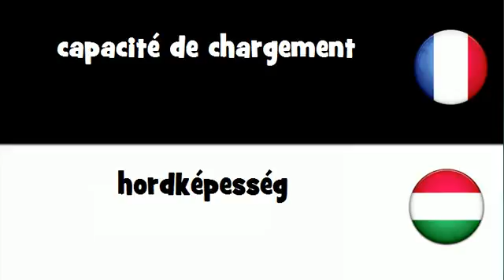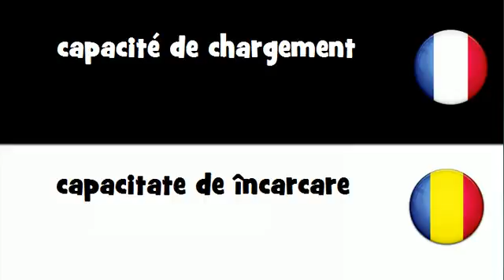Traduction en 20 langues # capacité de chargement